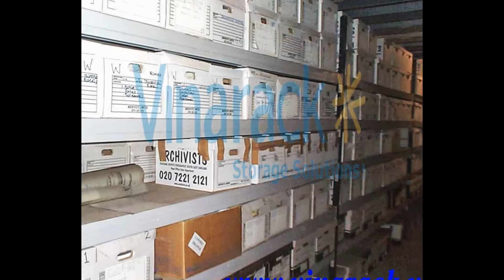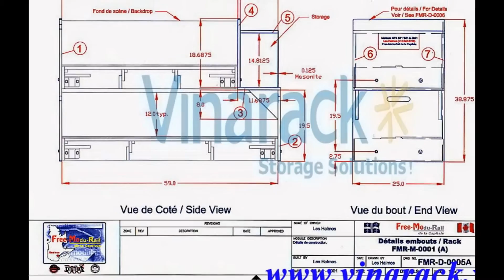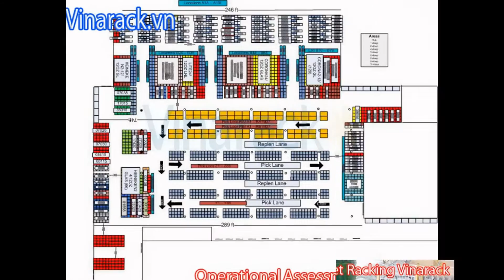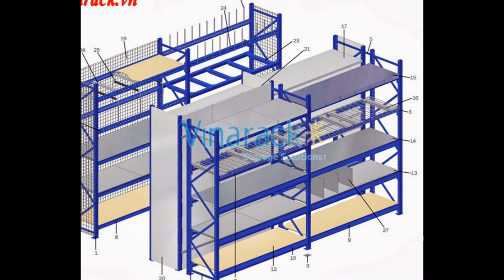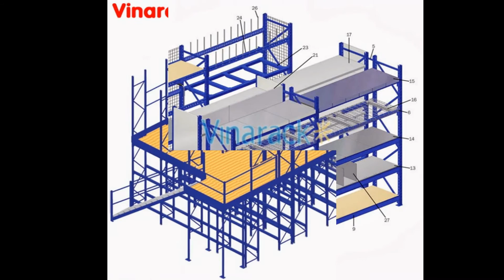Kệ Long Span Shelving,kệ phụ tùng,giá kệ chứa vật tư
Kệ Long Span Shelving,kệ phụ tùng,giá kệ chứa vật tư,Vinarack,lắp đặt kệ công nghiệp,kệ siêu thị,kệ lưu trữ hồ sơ,kệ chứa pallet,kệ sách thư viện,pallet sắt sơn tĩnh điện,mạ kẽm nhúng nóng,kệ chứa phụ tùng,sàn kệ dân dụng,công nghiệp,kệ tay đỡ,giá kệ chứa khuôn,xe đẩy hàng nhà kho,Kệ sắt V lỗ,kệ sắt lắp ghép...
Vinarack - Giải pháp lưu trữ